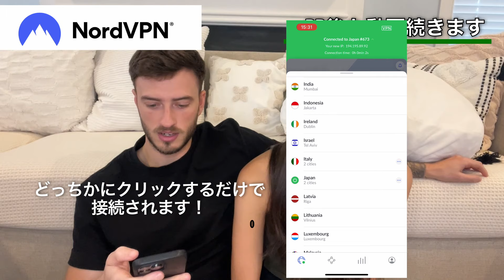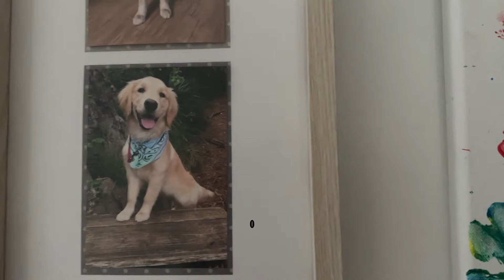【HOUSE TOUR】アメリカのー戸建て2階の寝室お見せします | 寝室３部屋 | ベビールーム、マスター、ゲストルーム | Introducing Our Second Floor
からのアクセスで２年間プランが大幅割引＋４ヶ月延長

English Below↓

アメリカ人の旦那さんマイケル👱🏼‍♂️、日本人妻ミナミ👩🏻、一歳の息子レオ👶🏻、そして愛犬のゴールデンレトリバークロエ🐶の４人家族です💕

私たちの経歴はこちら〜
2015年　東京でマイケルとTinderを通して出会う
2016年8月 東京で入籍
           12月 沖縄にお引越し
2017年9月 沖縄で結婚式
2019年12月 フロリダにお引越し
2020年7月 ユタ州にお引越し
2022年5月 ノースカロライナ州にお引越し (現在）
2022年6月21日 第一子男の子を出産

いつもたくさんの応援ありがとうございます
動画にいいね、登録がまだの方はぜひ登録してください

This is Minami, my husband Michael, our 1 year old son Leo, and our beloved Golden Retriever, Chloe, and we are the TagFamily.

Here is our Instagram if you would like to see what our daily life consists of, and those of you who would like to get a daily dose of Chloes cuteness!

Here is our timeline of where and when our tiny family started

2015 Met my husband Michael via Tinder in Tokyo
August 2016 Gets married in Tokyo
December 2016 Moves to Okinawa together
September 2017 Wedding in Okinawa
December 2019 Moves to Florida
July 2020 Moves to Utah
May 2022 Moves to North Carolina
June 21 2022 Gives Birth to Our First Child Leo

We appreciate all your support on this channel!